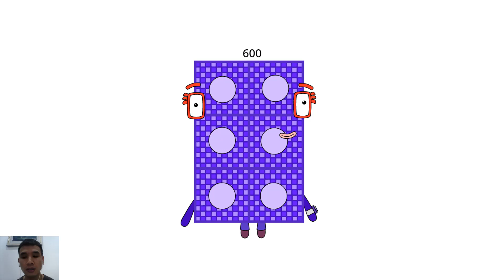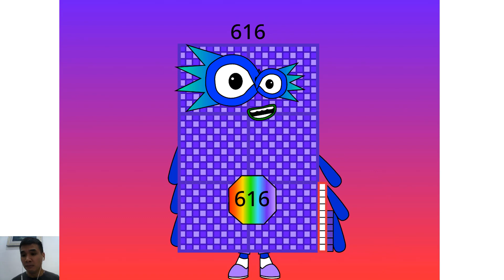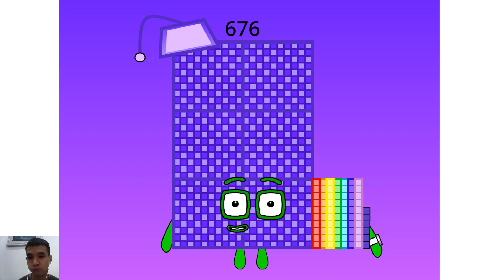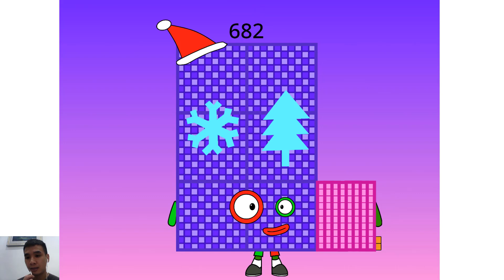New Numberblocks The Rest of 600s-690s